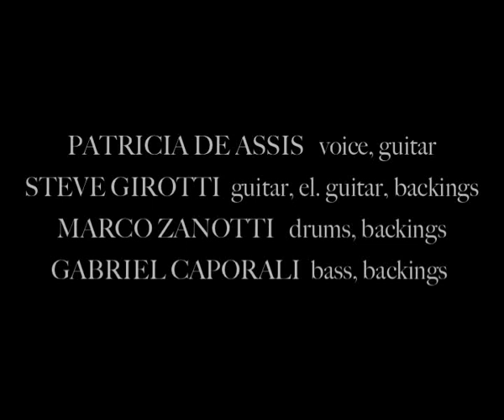Mr Zé - showcase january 2010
Showcase @ SynkLab, Bologna, 16 jan 2010

Patricia De Assis, Steve Girotti, Marco Zanotti, Gabriel Caporali
feat. Massimo Greco, Silvia Baraldi, Chiara Bonaveri